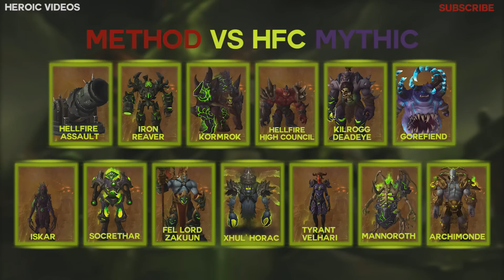Method vs Fel Lord Zakuun Mythic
Soundtrack:
Mr Fijiwiji - Cynical (Feat. CoMa)